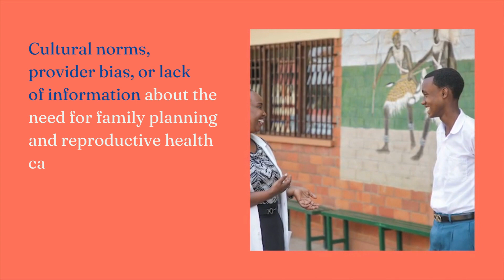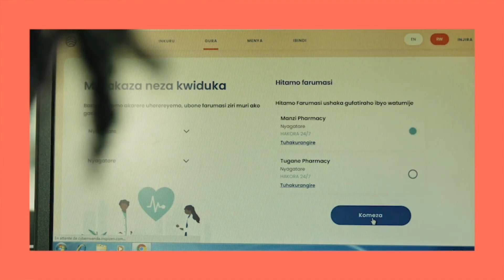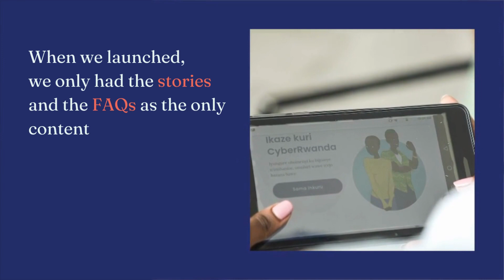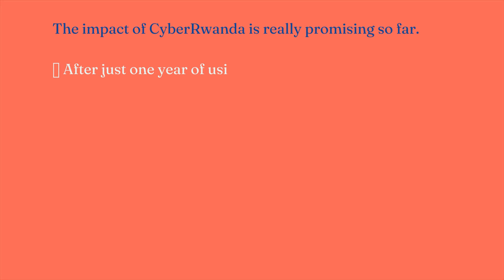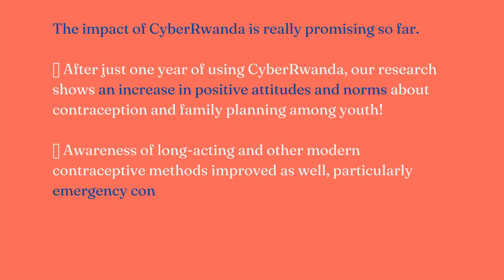Unlocking Sexual & Reproductive Health Behavior Change through Digital Education | GDDF Tech Demo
This tech demo will highlight how designing a digital platform with young people is an effective method for promoting behavior-change and supporting positive social norms for young peoples’ sexual & reproductive health. We will provide an overview of the CyberRwanda platform – an innovative, interactive digital platform improving the health and livelihood of young Rwandans through webcomics, an advice column, and linkage to health care services and products. Then we will explore the key elements of designing with youth and discuss the platform’s impact to date. We will also take a look at the future of the platform and how the CyberRwanda approach of coupling digital tools with behavior-change methodology is a game-changer for the sector.

Follow TechChange on Twitter at @TechChange and see our latest course listings